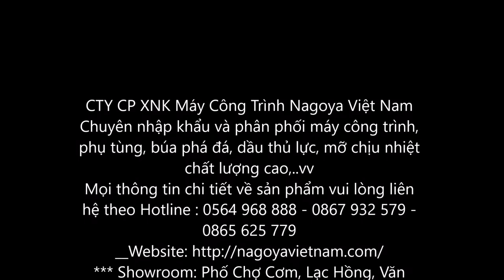Mỡ phi chịu nhiệt cao cấp 195kg/phi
Cầm tiền còn sợ tiền rơi
Dùng mỡ bên em đời đời máy ngon.

Mỡ Chịu Nhiệt Chất Lượng Cao Được Sản Xuất Bởi Thương Hiệu Dầu Mỡ Công Nghiệp Hàng Đầu Trung Quốc.

*** Showroom: Phố Chợ Cơm, Lạc Hồng, Văn Lâm, Hưng Yên